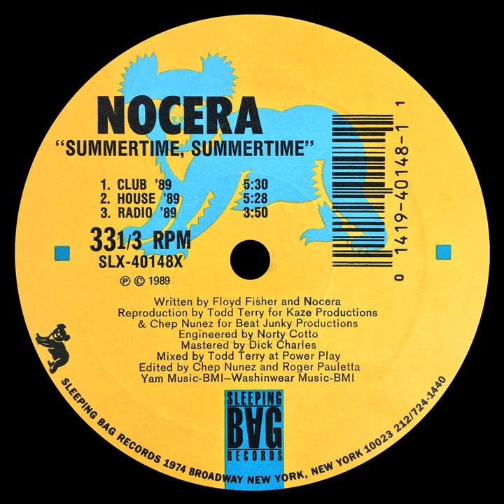Summertime, Summertime (Original Club Mix)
Summertime, Summertime (Original Club Mix) · Nocera · Floyd Fisher · Lulu Maria Nocera

Summertime, Summertime '89

Producer: Lulu Maria Nocera
Producer: Floyd Fisher
Music  Publisher: Tonk Music Inc BMI
Music  Publisher: WASHINWEAR MUSIC BMI